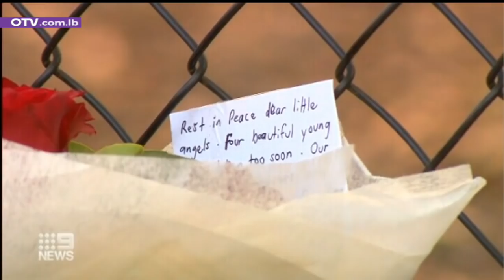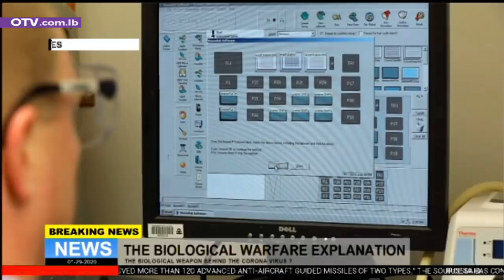نشرة اخبار الظهيرة - الأحد 2 شباط 2020 مع جورج عقل